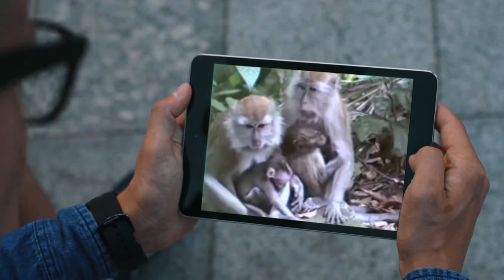Craziest Animal Invasions You Won't Believe!